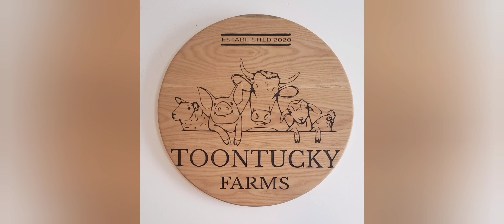Splash party 🌊 🥳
Every time we put out the duck pool they throw a splash party 🌊 🥳